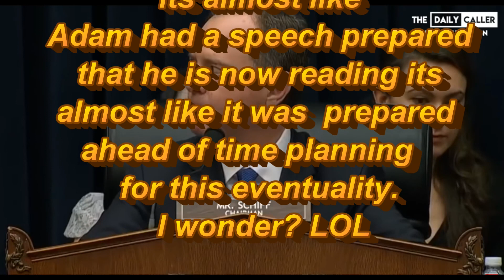Adam Shiff has hit the Fan